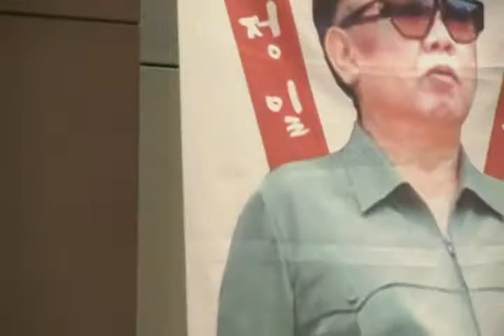[안상준 목사 3 ] 수없이 갖다준 동족 피바다-불바다 만들려는 흡혈귀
2010년 9월24일 오후 한국프레스센터 국제회의장.  조갑제 기자의 현대사 강좌 제148회 초청 강연.